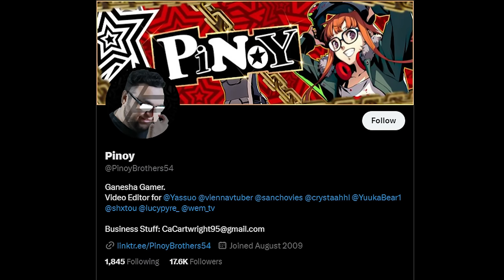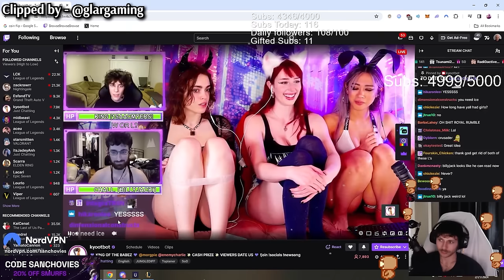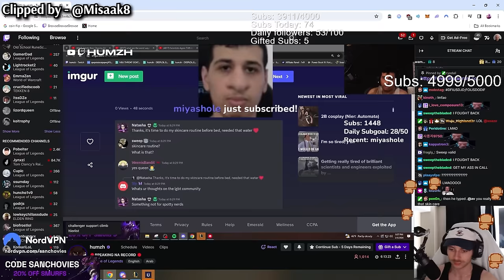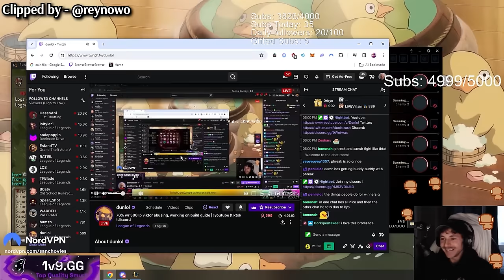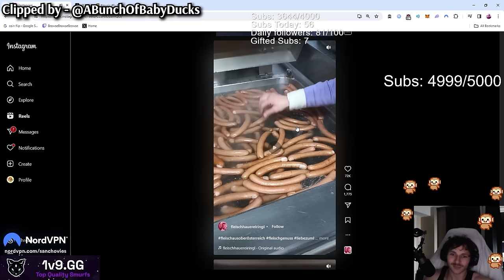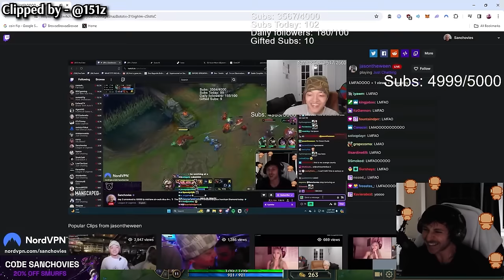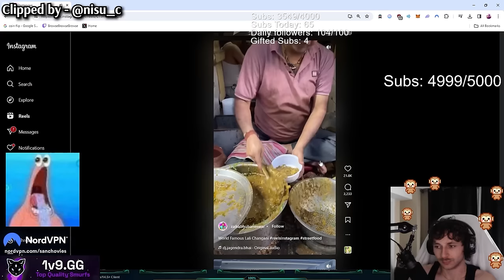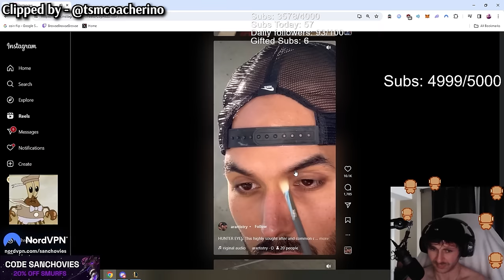Sanchovies BEST MOMENTS of March 2024